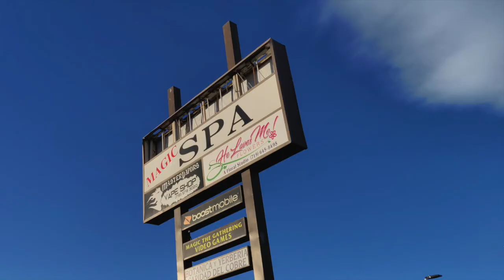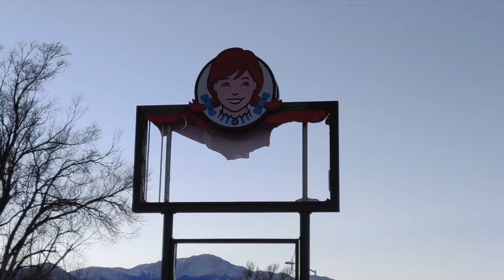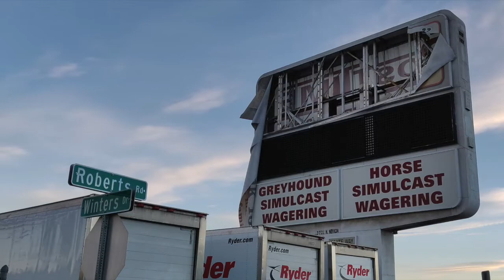Weather Emergency - High Wind Damage Storm In Colorado Springs. December 15th, 2021.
December 15th, 2021 will be a day to remember in Colorado Springs. We have had high wind damage before, but nothing like this. I went throughout my neighborhood taking pictures of the damage that day. What I saw was simply sad and overwhelming.